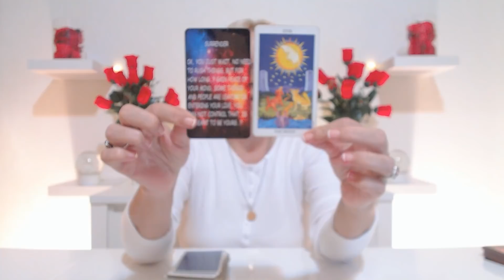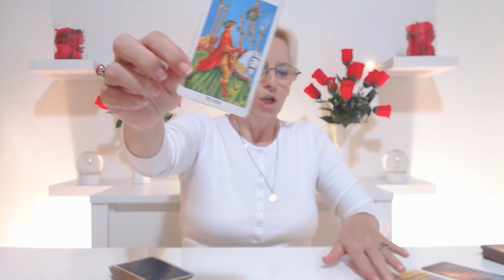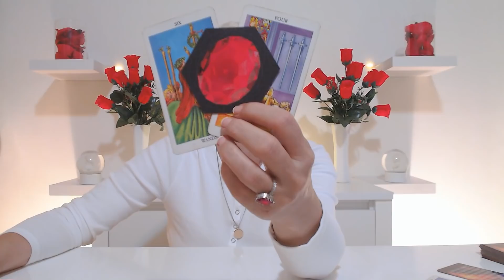DAILY TAROT - "HONEY, JUST GO WITH THE FLOW" FEBRUARY 8, 2021